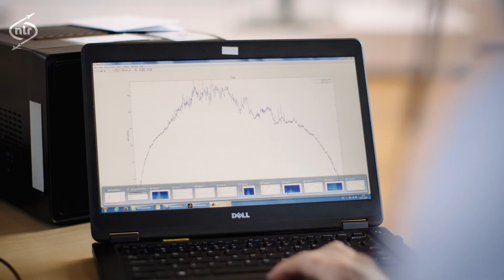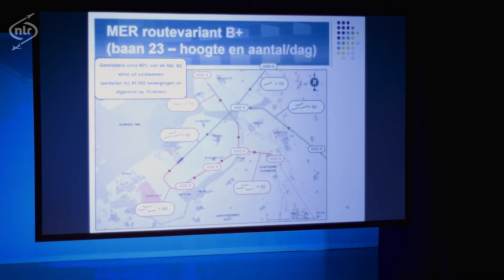Experience aircraft noise in a virtual environment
The construction of a new airport or plans to extend an existing facility can often raise concerns within the surrounding community. Residents may fear an increase in noise and a disturbance to their peace and quiet.

Despite efforts in informing people, airport authorities may face difficulties in translating their technical data into a layman language that is easy to follow by the non-expert communities involved.

That’s when NLR can step in to help establish a dialogue.

With our VR noise simulator, communities can accurately experience how much noise the airport plans will effectively cause.

With our noise simulator NLR can offer:
-       Real life experience
-       Simulation based on facts
-       Accurate noise levels and perception

In this way, NLR helps promote the dialogue between communities and airport authorities. Because a better-informed community is a happier neighbour too.

Check out our video to learn more about our noise simulator and how we are using it to help Lelystad Airport engage with the local community.